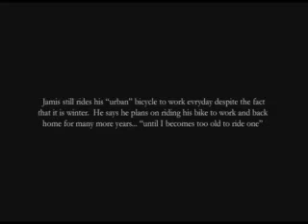Jamis Johnson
A documentary that tells the story of a man that was diagnosed early in life with an eye disease, called Macular Degeneration, which usually only affects elderly people.  Without the ability to drive a car, he courageously finds an alternative way to work.  A positive and hopeful attitude motivates him to successfully continue onward despite the complexity of a 35 year handicap.